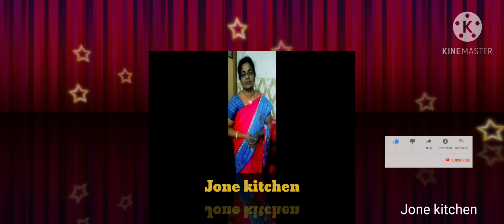எளிமையான கேசரி /kesari